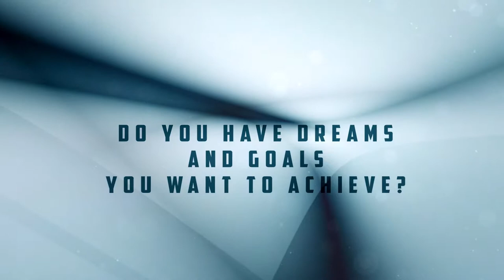Victory Book for Self Confidence Video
Do you have dreams and goals you want to achieve?

Are you struggling to realize them, or do they seem to be totally out of reach?

It’s time to change all of that!

Most of us have a dream we want to fulfil. For some, it may be a single, all-consuming passion, while for others they may have a multitude they want to come true. Often they will remain just as a dream, tantalizingly out of reach despite all our efforts. But you can now change that.

Inside the pages of The Victory Book,  you will find a goal-setting system that is proven to work, with step-by-step instructions that can produce real results through:

 Visualizing your goals each day
 Daily exposure to your dreams and goals
 Tracking your progress
 The 3 guiding principles
 How to increase self-esteem

You are never too old or too young to dream and achieve and The Victory Book is easy to use and as relevant for an 8-year-old as it is for someone who is 108.

Get a copy today, write down what you want from life and see how this amazing system will set you on the path to realizing the dreams you always had.